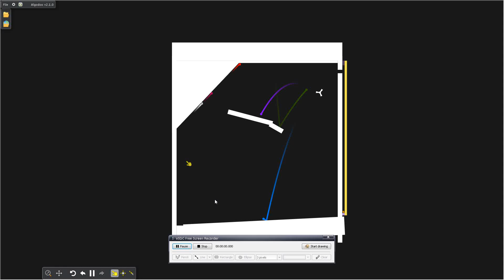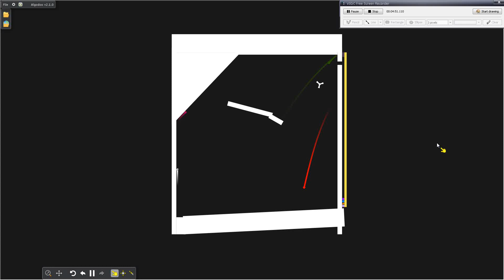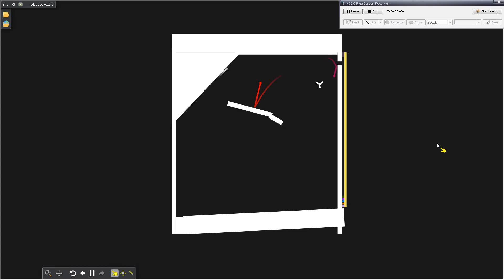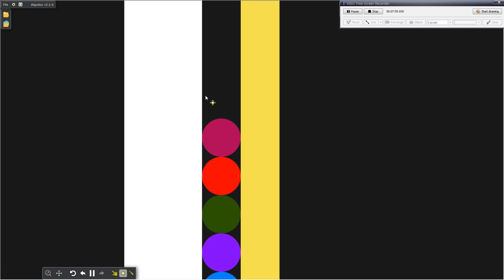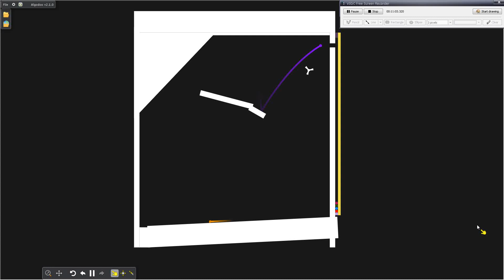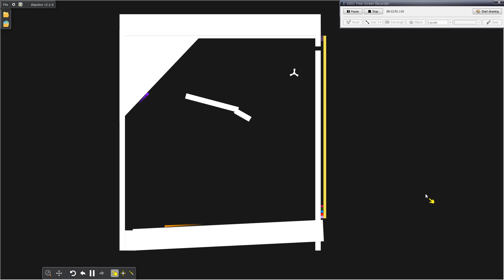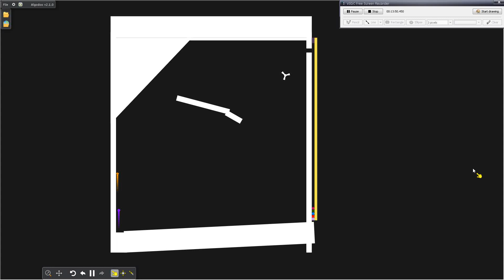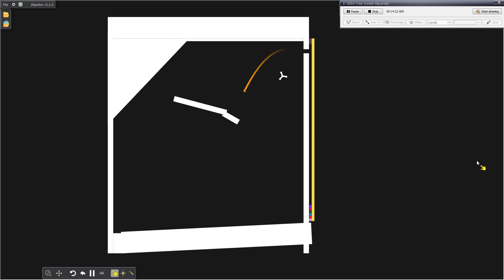Marble Game In Algodoo EP.45